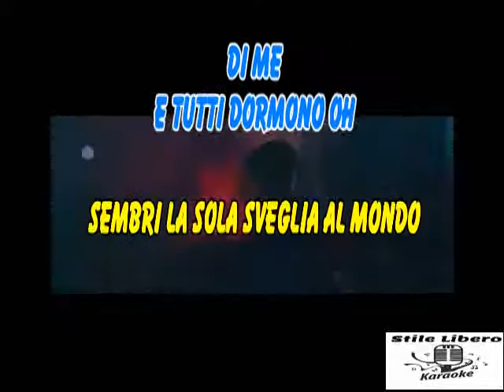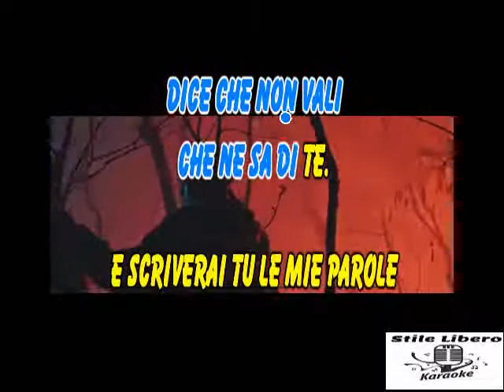KARAOKE OCCHI ROSSI CON CORI - COEZ (Demo)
KARAOKE OCCHI ROSSI CON CORI DI COEZ (Demo).
BELLISSIMO IL NUOVO SINGOLO DI COEZ.

Entrate pubblicitarie corrisposte ai:
The Orchard Music (per conto di Coez licensed to Carosello Records); Soundreef Ltd

OCCHI ROSSI, COEZ  Prod. SINE

Produced by Just Maria Film
Written and Directed by Fele La Franca & Alessandro Albanese
Dop Giuseppe Pignone
Executive prod. Carlo Loforti
Head of production Gemma Margherita Randazzo
Camera op. Andrea Nocifora
Focus puller Alessandro Leone
Ass.op. Alessandro Di Piazza, Claudio Di Trapani
Drone Service Vsoar di Vincenzo Cutietta
Drone op. Gabriele Gumina
Colorist Alessandro Rocchi
Colorist Assistant Andrea Sabatelli
Compositing Roberto Salvaggio
Stylist Natalia Carnemolla
Hmua Silvia Mancuso
Set design Giulia Basile
Gaffer Benni Priolisi
Grip Bruno Bonafede
Technical ass. Marco Romito, Giuseppe Sciara, Antonino De Miceli, Giuseppe Agnello
Permissions Andrea Santoro
Prod ass. Francesca Tona
Driver Simona Curatolo
Runner Giorgio Bonsignore
Administration Lucia Cannatella
Cast Jennalyn Cabello, Rosalia Di Paola, Aivar Claudio Mazzei
Thanks to Isabella Lareddola, Gabriele Caruso, Vincenzo Cusumano, Giuseppe Longo
e Yankee Shop, Comune di Monreale, Comune di Piana Degli Albanesi, Comune di Terrasini, Ibis Styles, Vision Street Casting
Outfit Coez VÌEN Clothing
Label Carosello Records